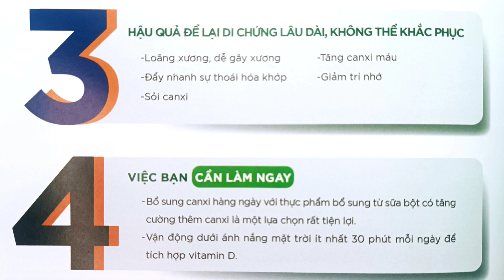7 Chăm sóc